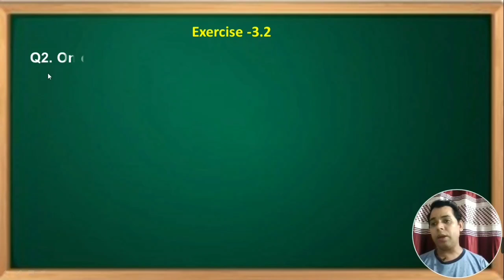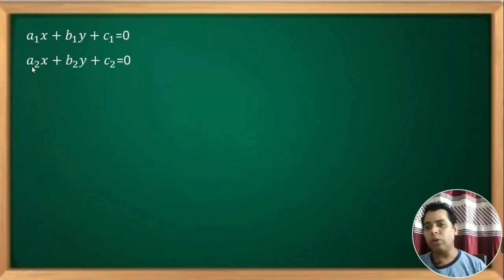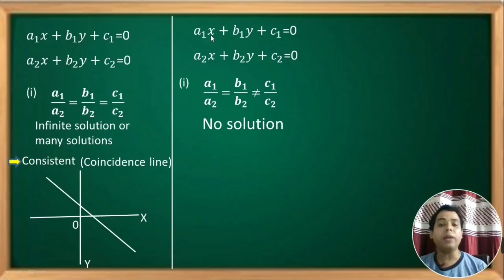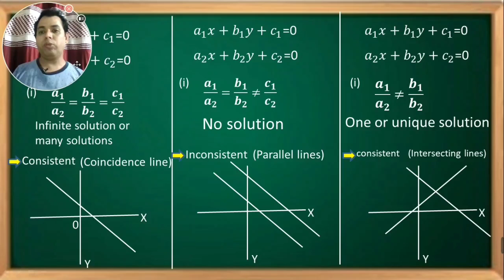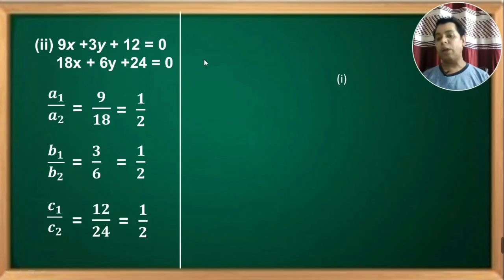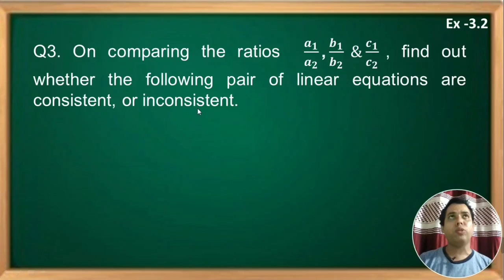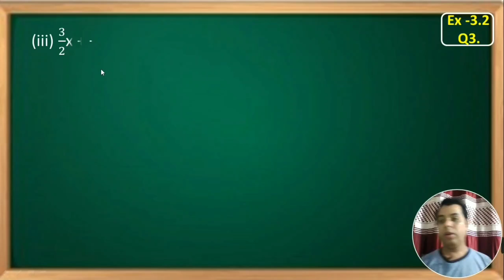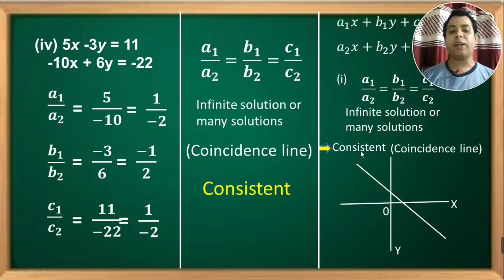Class 10th,ex-3.2,Q2&Q3(linear equation of two variables) ncert CBSE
Chapter 3 of x class unit 3